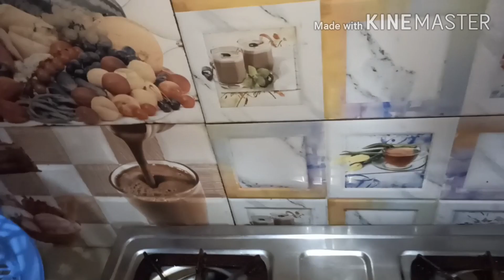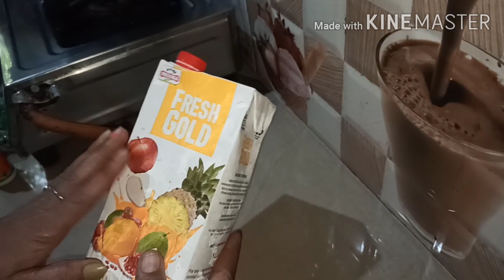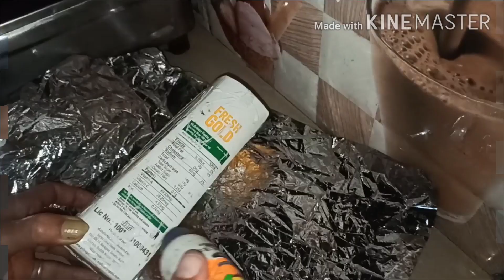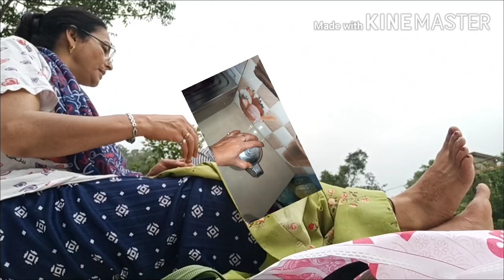Weekend की फरमाइशों को घर के इतने सारे कामों के साथ कैसे manage करती हूं🥰